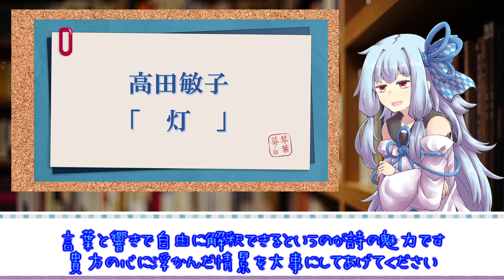「高田敏子」月曜日の詩集より 灯 琴葉古書堂#306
高田敏子『月曜日の詩集』より　灯